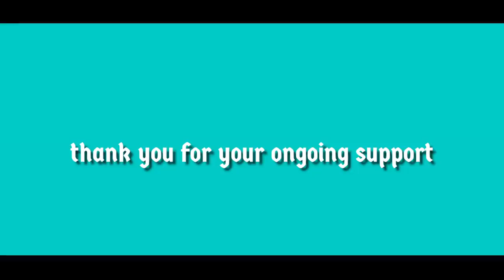Jake Sherbrooke Family Compound - FULL TOUR 1/2 MILLION SQUARE FEET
CYBER MONDAY SALE IS LIVE UNTIL MIDNIGHT! LINK BELOW 25x ENTRIES TO WIN THE POLARIS SLINGSHOT OR POLARIS RANGER!

I hope everyone had a happy thanksgiving today's video is a little different I wanted to do a little tour of the sherbrooke turf Compound, because everyone's always asking why we have all this stuff well today you have your answer! It's a little over 1/2 MILLION SQUARE FEET just on top of the hill, where all the fun is to be had!

Jsherbrooke1-Bangin
Reagbag-Tommy